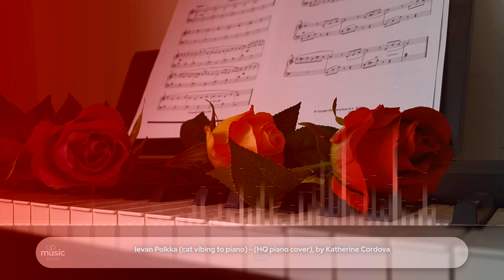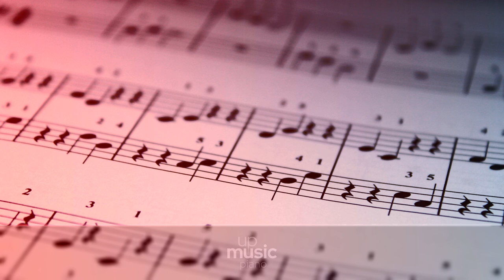Ievan Polkka (cat vibing to piano) - (HQ piano cover), by @KatherineCordova ∙ upmusic ∙ piano